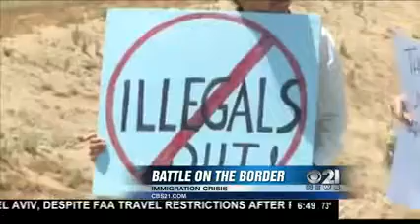CBS 21 Interview 07-23-14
WHP CBS 21 Interview 7/23/14